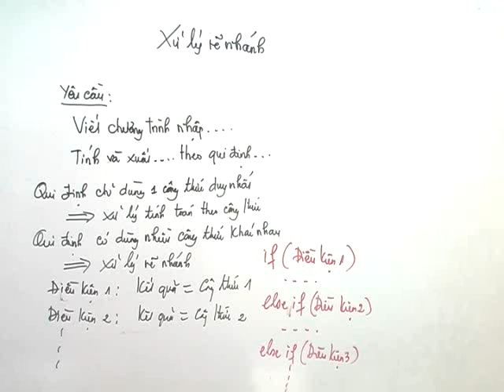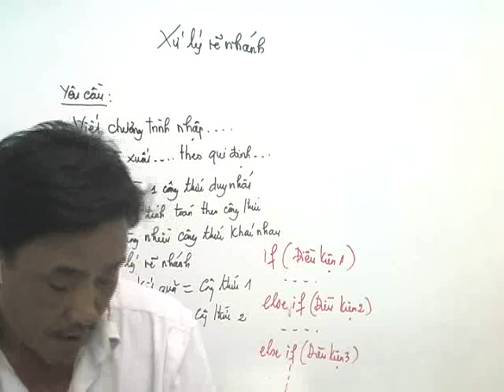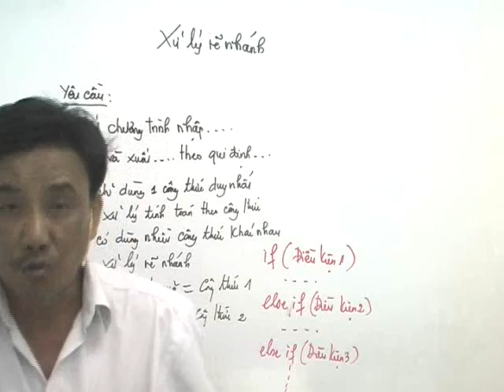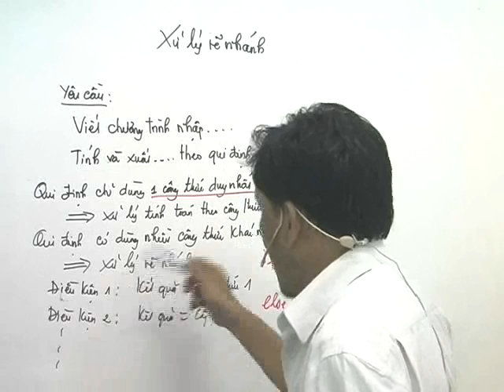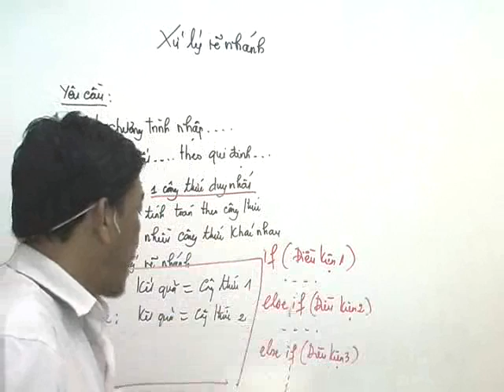Nhập môn lập trình Bài 1_1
Tự học C#